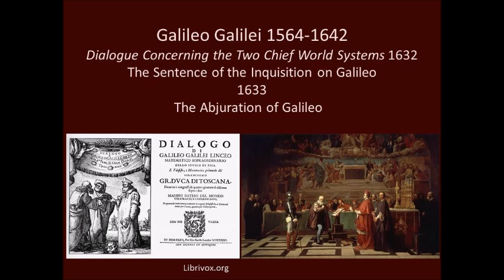Galileo: Sentence and Abjuration 1633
Galileo Galilei is considered the father of science. He was put under house arrest from 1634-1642 where he continued to write contrary to the established order. He was tried and forced to repudiate what he had written. This is a librivox recording of his sentence and abjuration. Copernican vs. Ptolemaic Systems

to abstain completely from teaching or defending this doctrine and opinion or from discussing it... to abandon completely... the opinion that the sun stands still at the center of the world and the earth moves, and henceforth not to hold, teach, or defend it in any way whatever, either orally or in writing.
— The Inquisition's injunction against Galileo, 1616